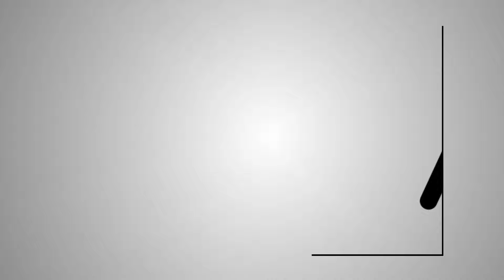Why You Should Go Vegan - Vegan For The Animals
Using our power to better the planet.

Do you ever wondered how ethical vegans think? Do you wonder why you should go vegan? In this video I explain to you why you should go vegan - for the animals.

Let's be honest here: Animals seem stupid to us.
Pigs are ugly and bath in dirt.
Cats chase laser beams, dogs chase their own tails.

Humans don't do that. But.

What few people realize is that humans are incredibly lucky to be at the place that they are today.
The fact that at one point in history a human decided to walk on two legs, which made it possible to work with our hands.
Our opposable thumbs which made it possible to create tools.
Our communication which made it possible to share and develop ideas, as I do right now.
If just one of these steps at any point in history weren't there, we wouldn't be where we are today.

We're extremely lucky to have achieved that power, but are in the face of evolution no more effective than fly, ants or pigs which have survived until now too.
According to recent research, all animals experience pain, as avoiding pain is the primary reason for movement.
Why not use our power, which we gained through incredible luck, to help sentient beings in our daily lifes?

Why you should go vegan? Go vegan for the animals.